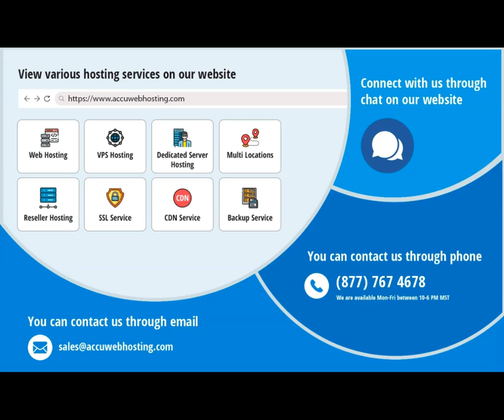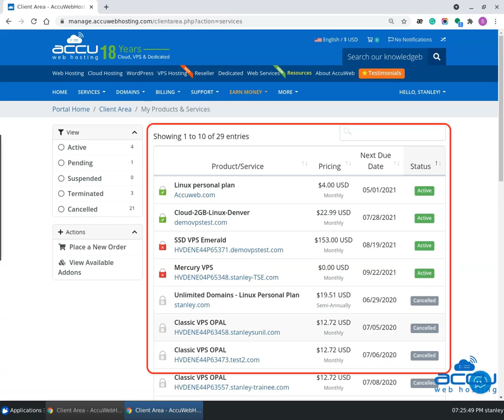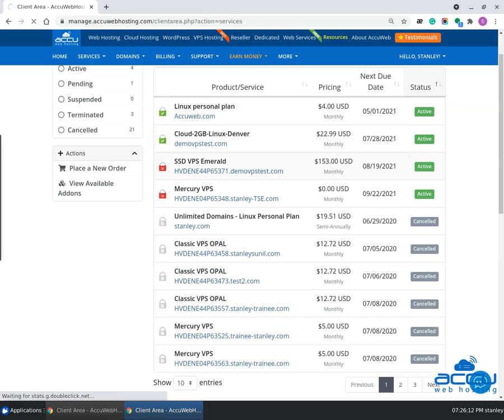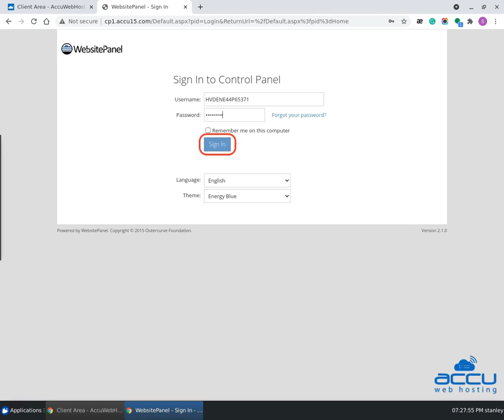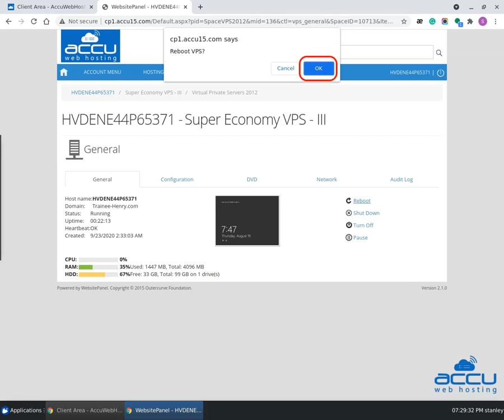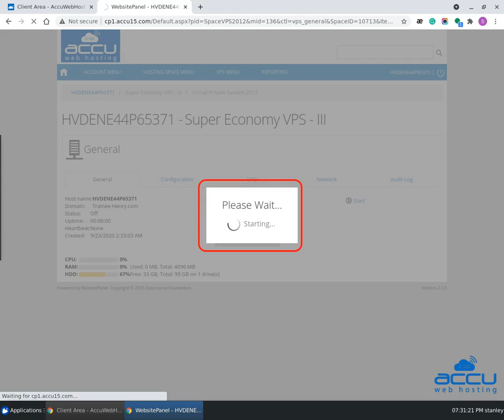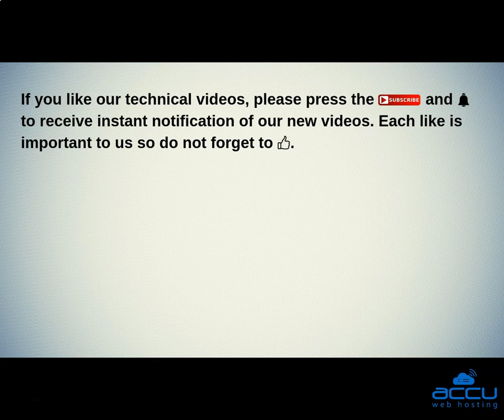How to manage your Windows VPS from the Accuweb Hosting VPS Management Panel?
Learn how to manage your Windows VPS efficiently using the Accuweb Hosting VPS Management Panel. Explore the key features and navigate the VPS management tools for optimal control and performance. Stay in command of your virtual server with this informative guide!